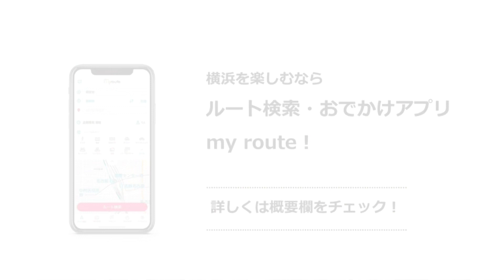【野毛グルメ】モモ焼きとチキン南蛮が絶品！いっちゃが 桜木町店で宮崎郷土料理を大満喫！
□宮崎郷土料理 いっちゃが 桜木町店

□ルート検索・おでかけアプリ「my route」

□オープニングソング：片思いDelivery（向日葵プリンセス）